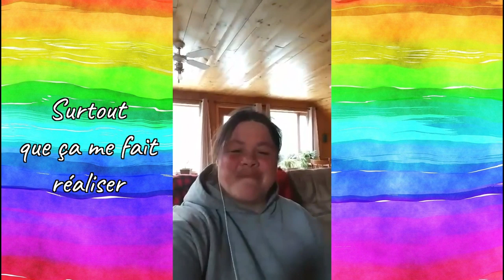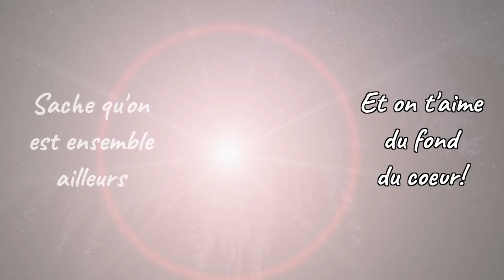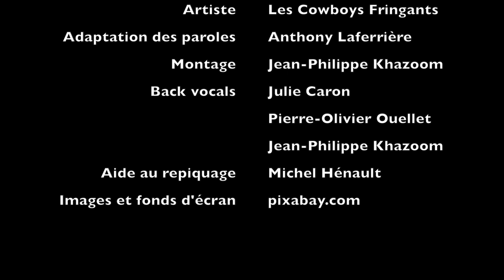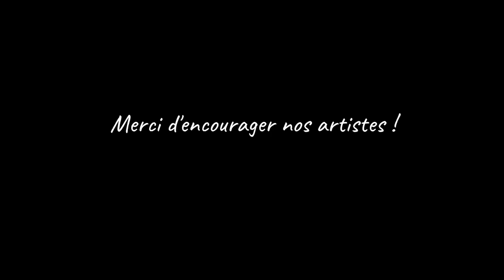Ensemble Ailleurs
À tous nos merveilleux élèves de l'école Saint-François-Xavier!